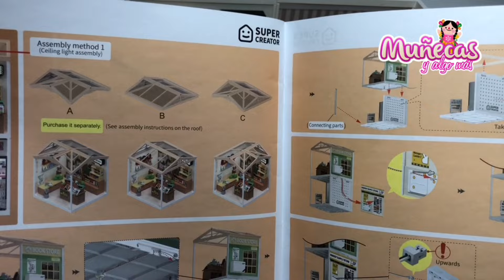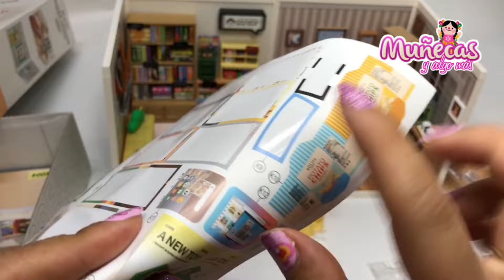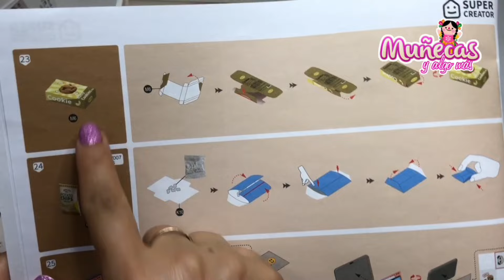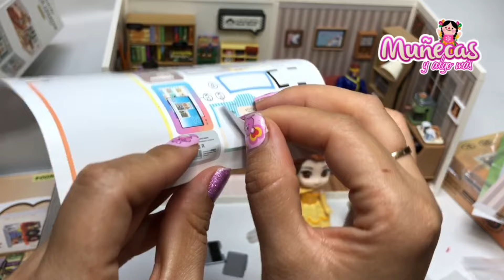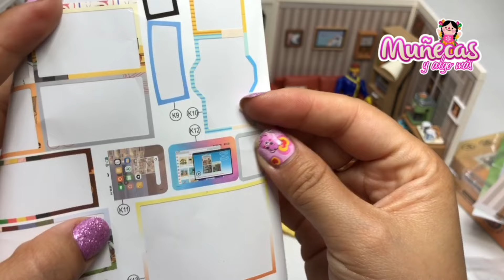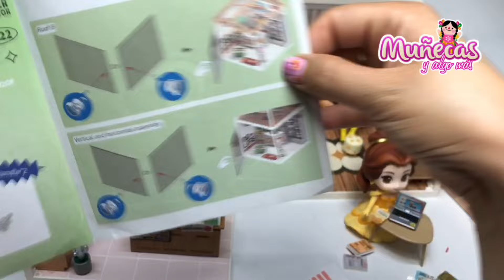Armando Rolife Super Creator luces y techos, Muñecas y algo más con luz